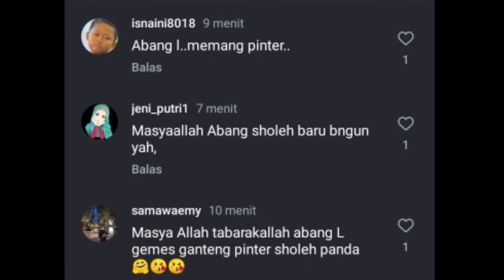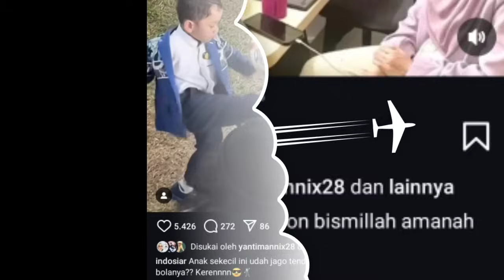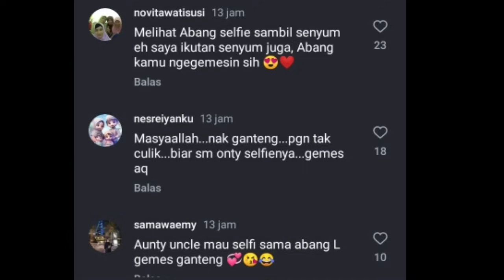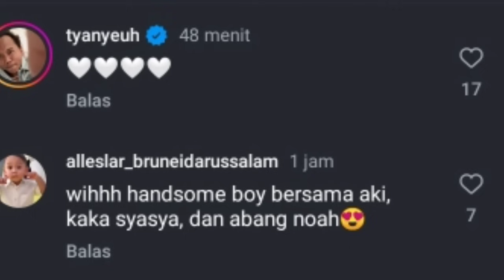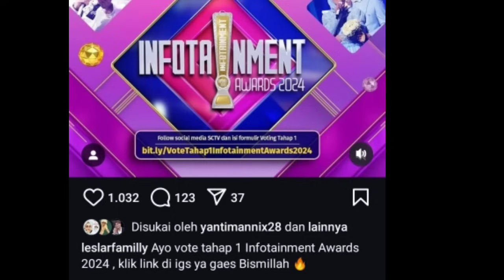VITAMIN AKHIRNYA MUNCUL ABANG L BARU BANGUN TIDUR,, LESLAR TAMPIL DI 3 ACARA TV